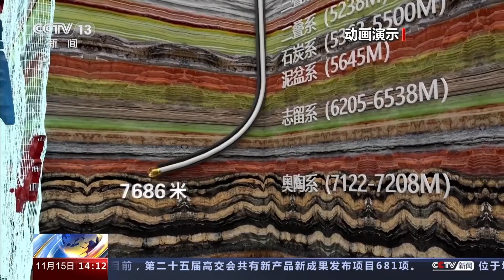挺进地下一万米：亚洲最深井 “深地一号” 即将开井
深地工程是我国地球深部探测领域的重大工程，它的任务就是把深深埋藏在沙漠下数千米的油气资源钻探出来。中国石化“深地一号”跃进3-3井，位于新疆阿克苏地区沙雅县塔克拉玛干沙漠的边缘，是我国“深地工程”重点油气项目，经过177天的钻探，井深达到9432米，刷新亚洲最深井纪录。11月15日，“深地一号”跃进3-3井进行油气测试。

“深地一号”跃进3-3井深9432米，这一深度刷新了亚洲最深井纪录，为我国进军万米深地探测提供了核心技术和装备储备。

跃进3-3井所在的顺北油气田，是全球最深的陆地油气田之一，地质构造异常复杂，油气平均埋藏深度在7300米以下，部分油气资源埋深超过珠穆朗玛峰的高度。近年来，技术人员通过关键技术创新，实现了复杂超深层油气的效益开发。

与开采浅层油气资源相比，隔着近万米找油气，勘探开发和工程作业成本相对要高得多。同时，超深层油气开发还面临着井下温度高、压力大以及如何在地层深处精准定位等困难。

中国石化西北油田副总地质师 任文博：我们创新形成了超深层油气藏高效开发七要素关键技术，8000米以深规模的储层预测吻合率达到90%以上，单井产能由三年前的2.5万吨提高到目前的8.2万吨。通过“少井高产”策略的实施，实现了超深层油气藏的高效益开发。

在科技创新的支撑引领作用下，顺北油气田发现至今，已连续六年实现重大油气突破，快速建成了1个百万吨原油、2个十亿立方米天然气生产阵地，累产油气资源超过800万吨，油气单位开发成本始终保持国内领先，为我国深层油气田效益开发提供了关键核心技术和管理经验储备。

为了绿色安全高效地开采出胡杨林保护区下的油气资源，跃进3-3井的施工作业不仅避开了万亩胡杨林，还刷新了亚洲超深层钻井水平位移新纪录。

通常认为，石油钻井就像是打水井，垂直向下即可找到油气资源，但实际并非如此。跃进3-3井通过一种新型钻井技术，成功开采了3公里以外胡杨林下7000米的超深层油气资源。

中国石化西北油田石油工程技术研究院院长 刘练：我们在钻探过程中创新形成了大位移技术，钻头从5300米斜向钻进，成功钻取到距离井口3.4公里以外的油气资源。

超深大位移技术，就像站在两米外喝豆浆，先将吸管插进杯子、再横向延伸，在地层下水平延伸3400米后获得丰富的油气资源。这种新技术既有效开发了生态保护区的油气资源，又为生态保护区、地质复杂区等区域的油气资源高效开发提供了示范。